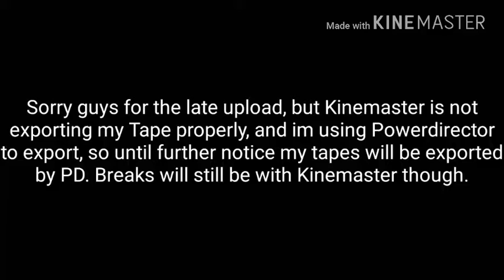Update and Tape Delayed